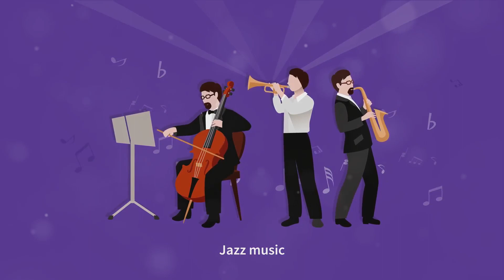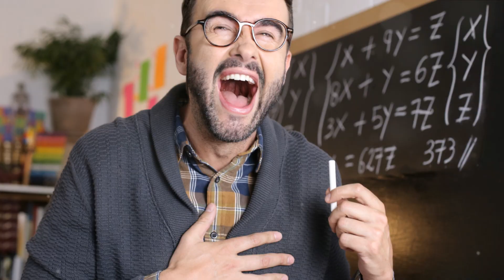Kev's Poor Japanese Students!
How I became a comedian and why my poor Japanese students can't escape my Canadian humor! This is the story of my journey into stand-up comedy and the hilarious struggles I face as a teacher. Get ready to laugh and learn more about my unique style of comedy!

Voice: Kevin
Script: Kevin
Made with an A.I. tool.